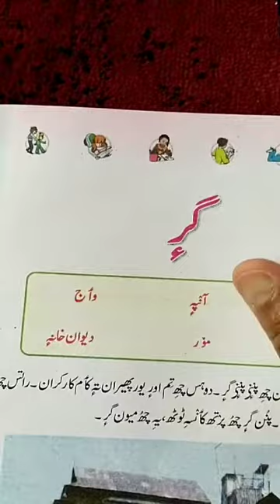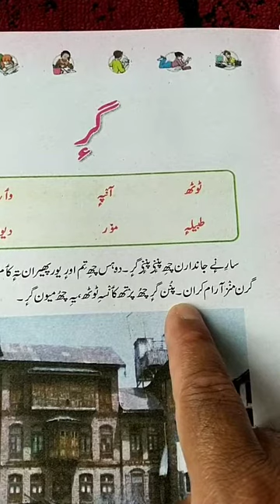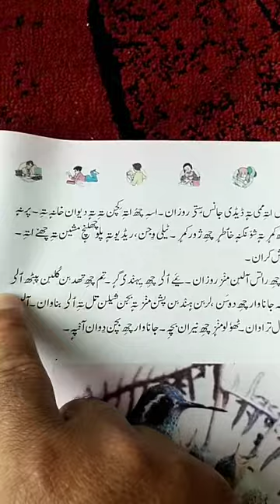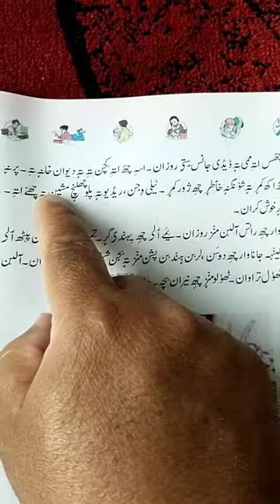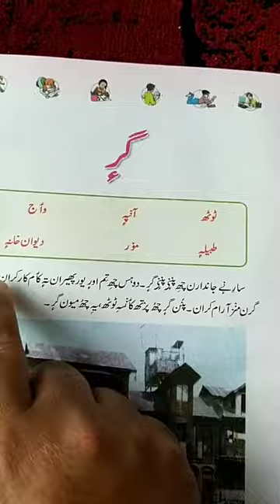Class;4th,Sub; Kashmire, Topic;Ghar, Lecture;1st,Tr Fayaz Ahmad Mir PS Gogal Muhalla Wadder Payeen